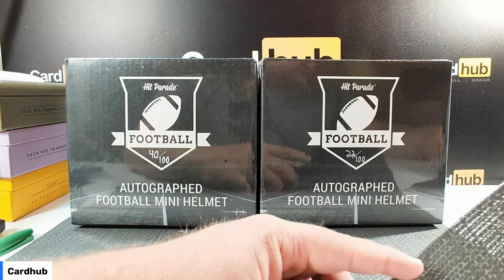NFL - 2 x MINI Helmets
1282 NFL - 2 x MINI Helmets